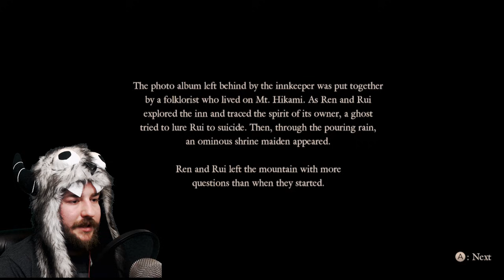(Reupload) Fatal Frame: Maiden of Black Water #3, Postmortem Photography (Gameplay / Walkthrough)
Fatal Frame 5 continues! Time to control Ren Hojo as we explore the Inn once more.